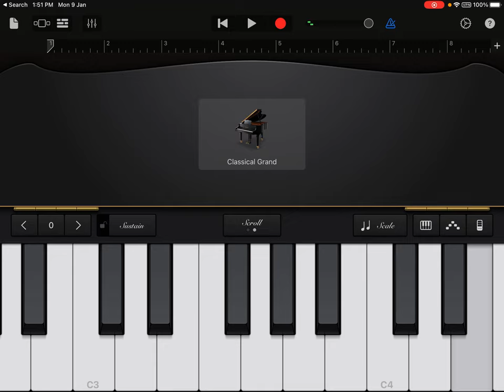How to play - maruvadhdhu maruvadhdhu